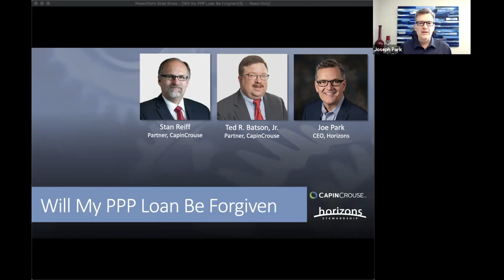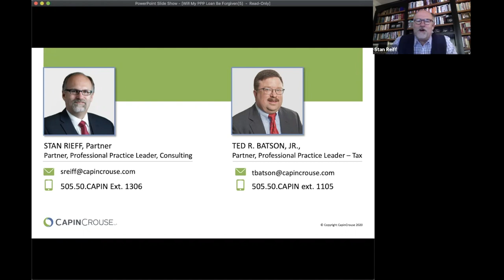Will My PPP Loan Be Forgiven? - Interview with CapinCrouse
Join us for our next webinar with Stan Reiff on May 19 at 10am CDT. to register.

Joe Park, CEO of Horizons Stewardship, sits down with Ted Batson and Stan Reiff from CapinCrouse, the largest church and faith-based audit and accounting firm in the country, to discuss the implications of PPP loan forgiveness for church leaders.

This interview is specific to the recent developments related to PPP loan forgiveness as we wait for further clarity from the Treasury Department and the SBA with respect to the PPP loan forgiveness process.